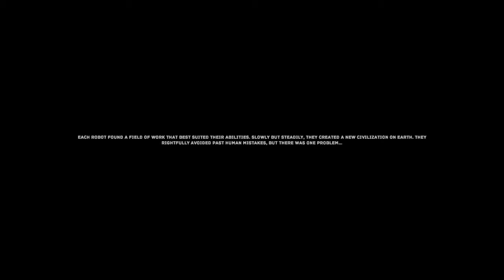The Uncertain Episode 1 Gameplay Walkthrough Part 1 Let's Play English PC Playthrough (Ep 1 / Pt 1)